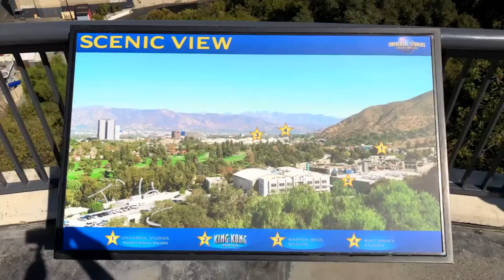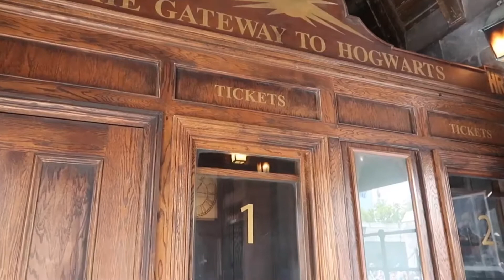USA BEZ WIZY Los Angeles, Anaheim cz. 2